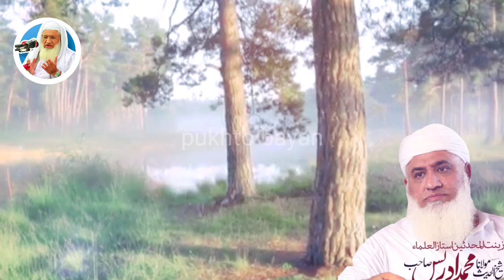Da yao khazi da zina waqya | د ېوې ښځي د زنا واقعه | pashto bayan | molana sheikh idrees sahib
اسلام عليكم ګرانو كتنکو او
اوریدون کوصحت مند و خوشحاله اوسئ
زما به دا کوشش وی چہ مولانا محمد ادریس صاحب مفتی سردار علی حقانی صاحب ، مولانا عبدالمتین جمالی صاحب ، مولانا يوسف احمد صاحب ، مفتي عبدالله شاہ صاحب ، مفتی گوهر شاه صاحب او، نور، هم دغا شان علمائے حق بيانات تاسو په خدمت کښی upload کوم الله ج مو ماسره په ایمان مضبوط اوپه صحت روغ سلامت لرئ ) وسلام